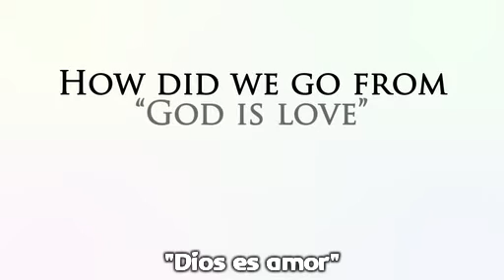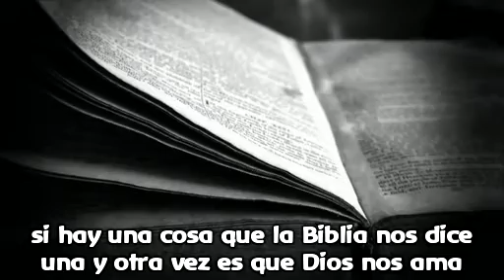¿Quién mató a Jesús? | Tony Jones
y colabora para seguir trayendo material como este.